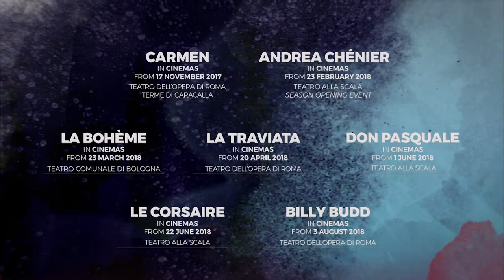La Scala & All'Opera Italiana: 2017/18 Australian Cinema Season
In 2017/18, Palace Opera & Ballet will present 7 current-season productions direct from the birthplace of the art form, with new productions from La Scala, Teatro Comunale Bologna and Opera di Roma.

Veronica Simeoni in Bizet's Carmen (17-22 Nov), captured live over the European summer from Rome's Caracalla, a spectacular outdoor venue set amidst the ruins of the Roman baths; Anna Netrebko and her husband Yusif Eyvazov in Giordano's Andrea Chénier (23-28 Feb) for La Scala, conducted by maestro Riccardo Chailly; Graham Vick's new production of Puccini's La Bohème (16-21 Mar) direct from Teatro Comunale Bologna and conducted by Michele Mariotti; Opera di Roma's blockbuster La Traviata (20-25 Apr), Sofia Coppola's sumptuous collaboration with haute couture designer Valentino and Hollywood production designer Nathan Crowley; Ambrose Maestri in Davide Livermore's new staging of Donizetti's Don Pasquale (1-6 Jun) for La Scala, again conducted by Mr. Chailly; Choreographer Anna-Marie Holme's exhilarating staging Le Corsaire (22-27 Jun) for La Scala Ballet; and Deborah Warner's acclaimed new production of Britten's Billy Budd (3-8 Aug) for Opera di Roma, featuring Jacques Imbrailo and Toby Spence.